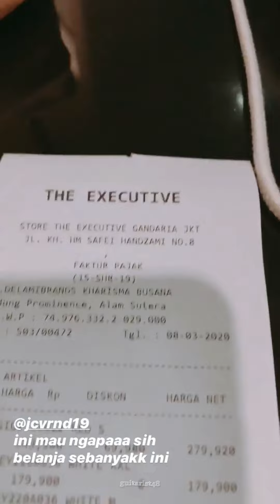[Eks] JKT48 "Gimana Woi...Masih Yuk Bisa Yuk Ga?"